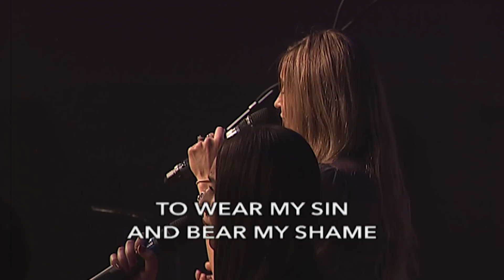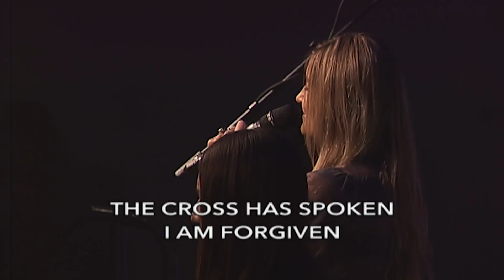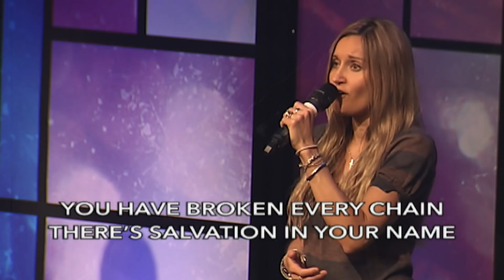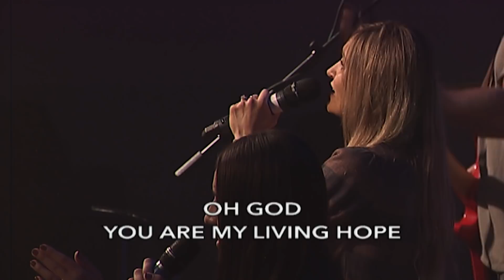How I Gain Wisdom - 6-27-20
J. Mark Martin

Series: Jesus Makes the Difference
Sermon: How I Gain Wisdom